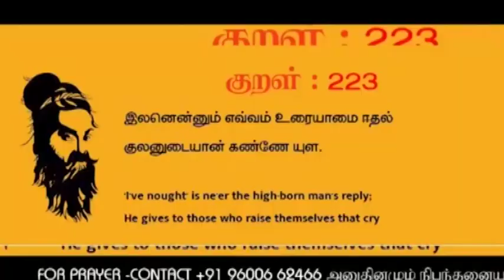பொன் நகையை விட மேலானது ஈகை குணம்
நிமிடங்களில் சோர்ந்துப் போனவர்களை உற்சாகப்படுத்தி முத்தான வார்த்தைகள்!